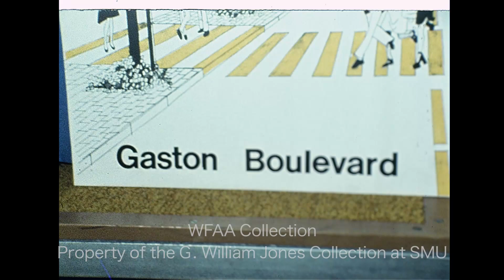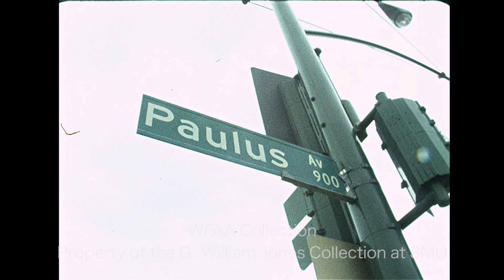1975 Lakewood Updates in Dallas